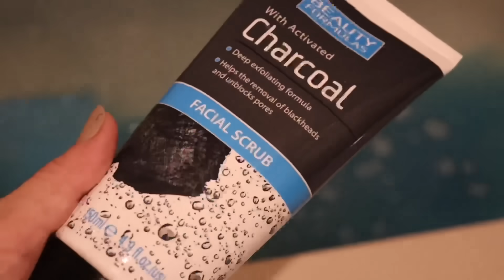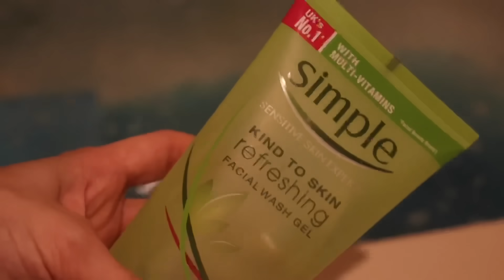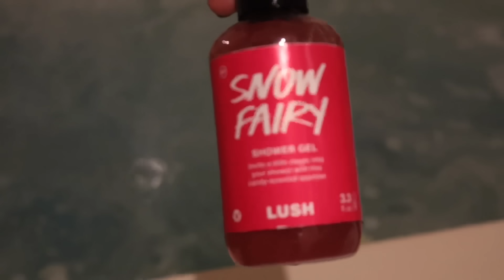Get Ready With Me For My First Day At School || Teen Mum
anyways, enjoy :)